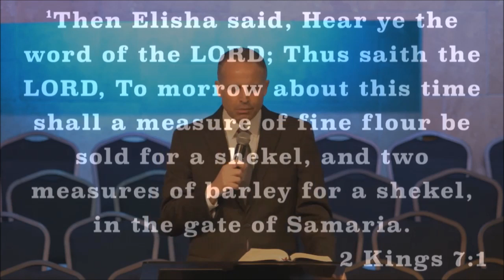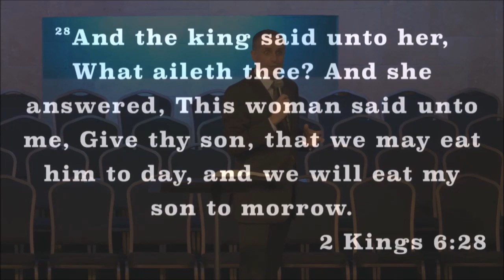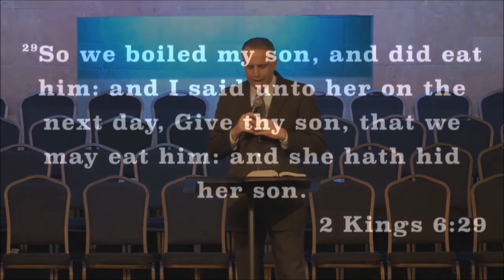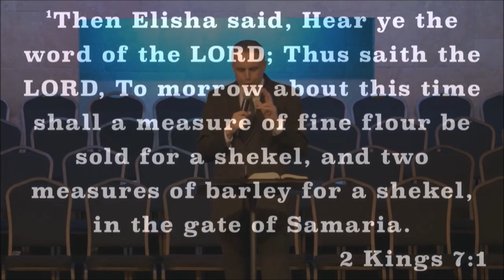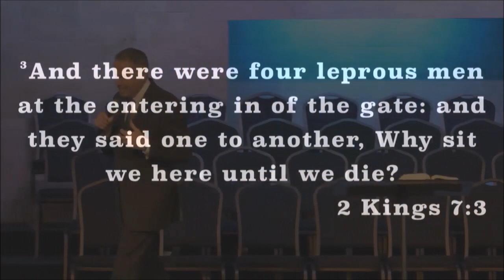"It's Time To Move Forward" by Senior Pastor Anthony Ballestero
New Destiny Worship Center is a fast growing, multi-cultural, Christ-Centered Apostolic Church located in Clearwater, FL.